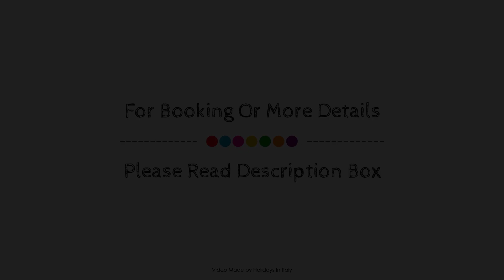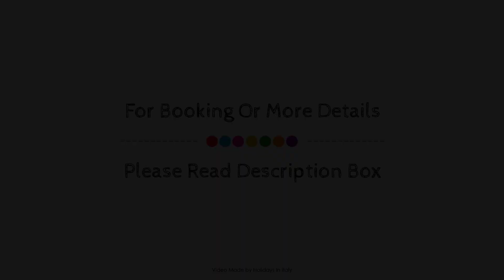Hotel Sant'Ilario, Rovereto, Italy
About Property:
Hotel Sant'Ilario is perfectly located for both business and leisure guests in Rovereto. The hotel offers guests a range of services and amenities designed to provide comfort and convenience. 24-hour front desk, facilities for disabled guests, express check-in/check-out, luggage storage, meeting facilities are there for guest's enjoyment. Each guestroom is elegantly furnished and equipped with handy amenities. Entertain the hotel's recreational facilities, including outdoor pool, children's playground, garden, water sports (non-motorized). Hotel Sant'Ilario combines warm hospitality with a lovely ambiance to make your stay in Rovereto unforgettable.
Searching For
1. Hotel Sant'Ilario - Rovereto
2. Hotel Sant'Ilario - Rovereto Virtual Tour
3. Hotel Sant'Ilario - Rovereto Rooms
4. Hotel Sant'Ilario - Rovereto Amenities
5. Hotel Sant'Ilario - Rovereto Videos
6. Hotel Sant'Ilario - Rovereto Offers
7. Hotel Sant'Ilario - Rovereto Deals
Audio Credit:
Track Title: Subway Dreams
Artist: Dan Henig